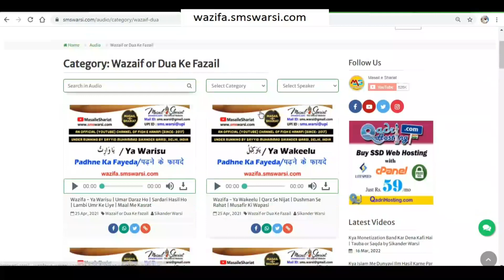Kya Shohar Biwi Ka Janaza padha Sakta hai | Aurat Ko Mard Ka Qabar Me Utarna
(NEWS & Update) 📰 📅⏰
Upcoming Videos & Live Timing
Sunni Quadri Wazaif
Sikander Warsi about kya Shohar Biwi Ka janaza padha sakta hai
SMS Warsi about Shohar Marne ke bad biwi ka chehra dekh sakta hai
kya Shohar Biwi ke janaze ko kandha de sakta hai
Shohar ko biwi ka janaz qabar me Utar a Kaisa
kya intiqal ke bad shohar biwi ka rishta khatm ho jata hai
kya inteqal ke bad shohar biwi ka chehra dekh sakta hai
क्या शौहर बीवी का जनाज़ा पढ़ा सकता है
शौहर को‌ बीवी के मरने के बाद उसका चेहरा देखना कैसा
کیا انتقال کے بعد شوہر بیوی کا چہرہ دیکھ سکتا ہے
شوہر کو بیوی کا جنازہ پڑھانا کیسا